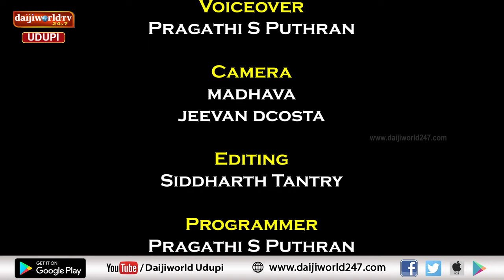ಕಲರ್‌ಫುಲ್ ಗೋಬಿ ಮಾಯ | ಗೋಬಿ ಮಂಚೂರಿಯನ್ ತಿಂದರೆ ಏನಾಗುತ್ತೆ?